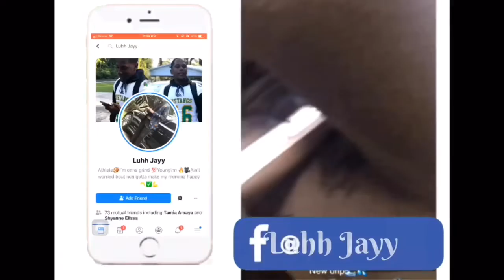YBN CORDAE,RICO NASTYY AND BLUEEFACE😱😱2019 XXL FRESHMAN FREESTYLE CYPHER *REACTION*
LOVE Y’all let’s get it lets goooo🔥🔥❤️❤️❤️